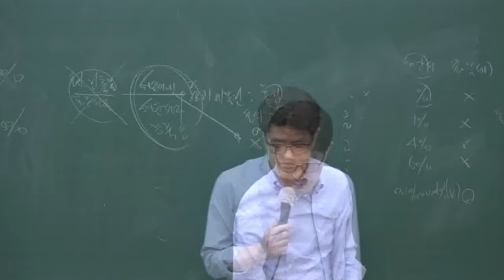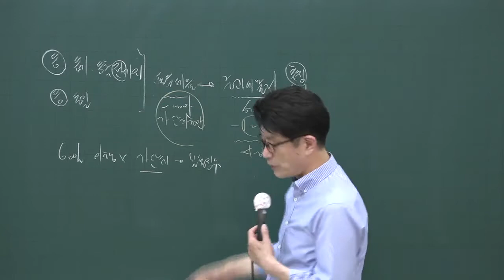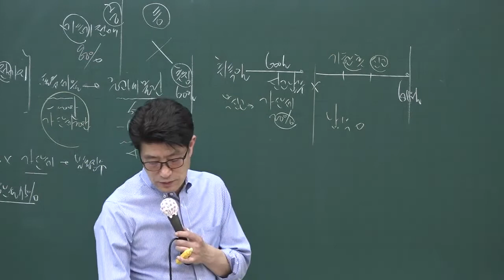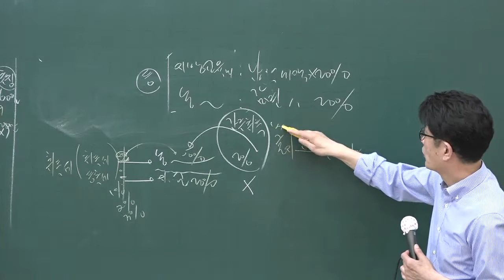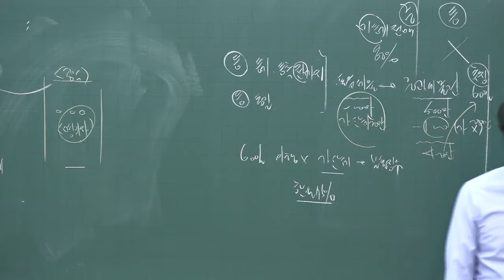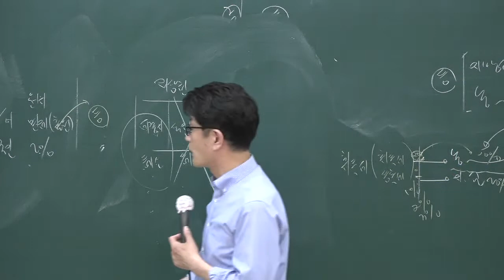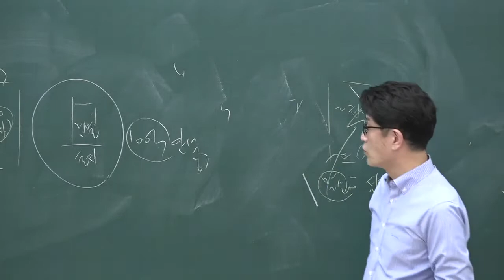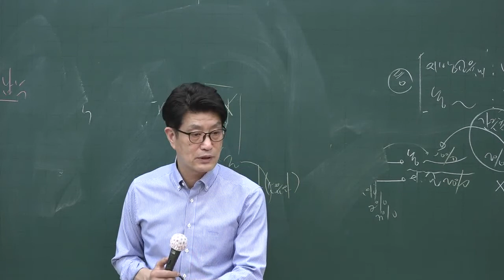[공전무] 2020년 공인중개사 부동산세법 핵심이론과정 5-7